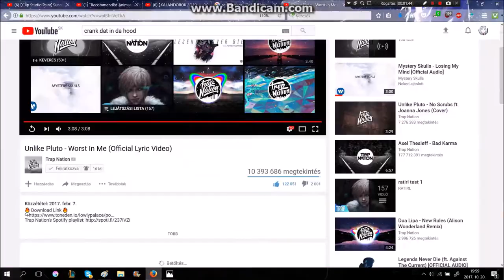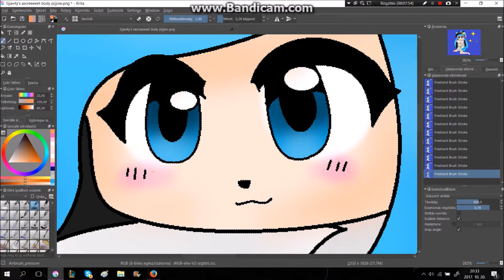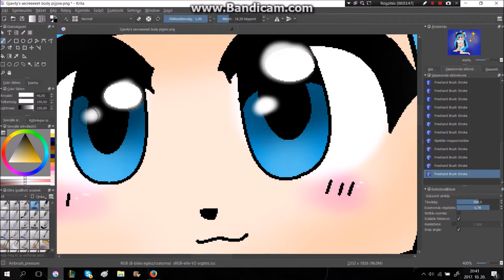Gravity's Secret BodyPillow 「SpeedPaint」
Hope you like it gavitttation ♥
U know that we looove you (but not in the sexual way)

:3

Character(s):
Gravity belongs to Gravity XD
Sesshomaru (or how they write it...) it's from InuYasha

Sowwy I can't draw sesshomaru...

AND I DON'T OWN THE CHARACTERS AND THE SONG EITHER!

p.s. don't kill me at school.